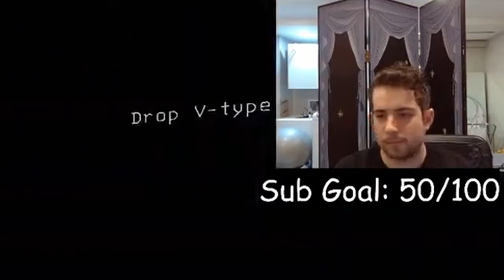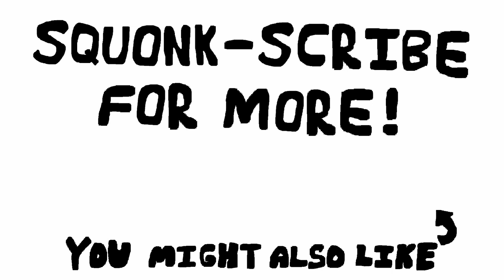The Blunder That Changed Everything in Lethal Company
Squonk-scribe for more chaotic, little adventures :)